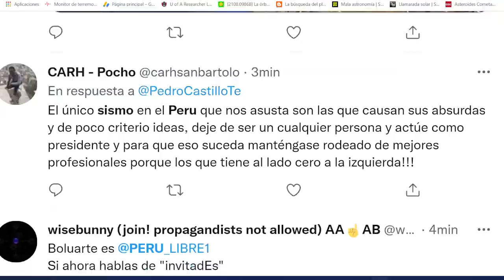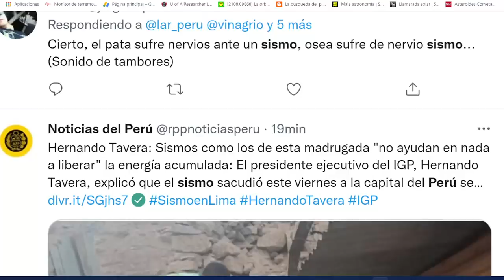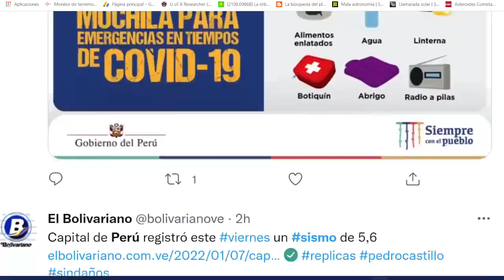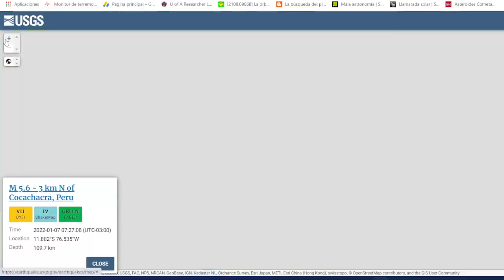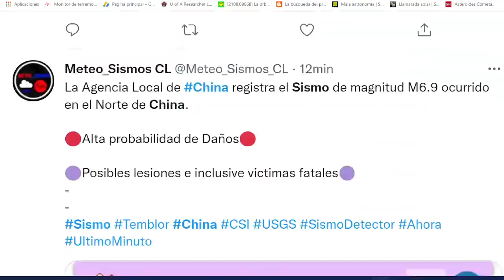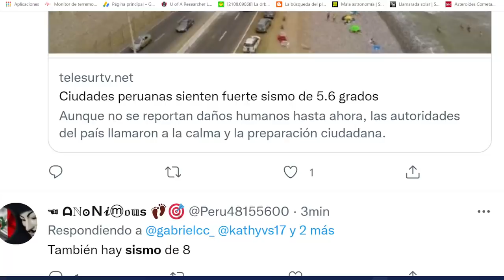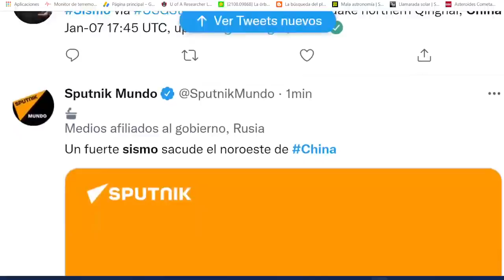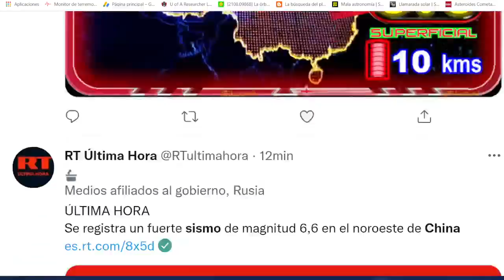URGENTE: FUERTE TERREMOTO CHINA 6.6 Y PERU 5.6 / ALERTA PARA PAÍSES!! ES EL PRECURSOR?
China Perú Sismo URGENTE: FUERTE TERREMOTO CHINA 6.6 Y PERU 5.6 / ALERTA PARA PAÍSES!!